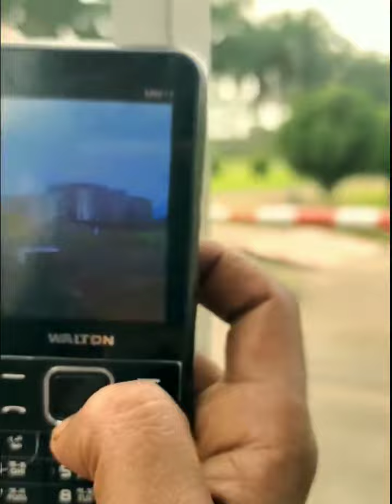"একজন সুখী ফটোগ্রাফার" 📸আমরা কেন সুখের পিছে দৌড়াই? আল্লাহ আমাদের সুখ কত সহজ করে দিয়েছেন অথচ আমরা....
"একজন সুখী ফটোগ্রাফার" 📸

আমরা কেন সুখের পিছে দৌড়াই?
আল্লাহ আমাদের সুখ কত সহজ করে দিয়েছেন অথচ আমরা তা দেখি না।

@Majharul hoque muhajir